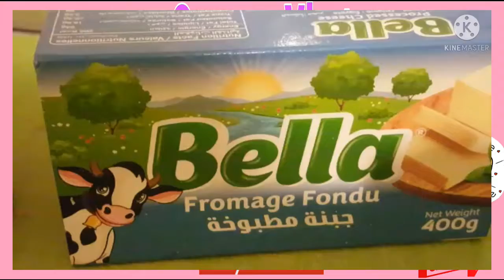Home-made Pizza Recipe/Gas Cooker/ofwlebanon